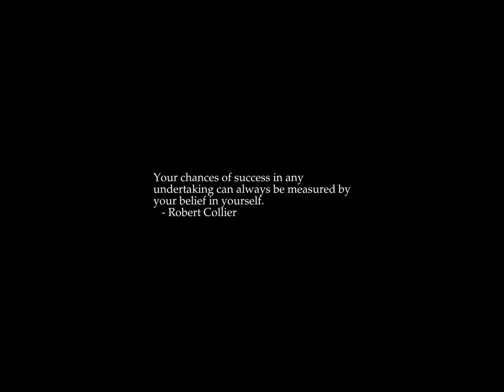Sunrise Time-lapse: Monday, January 30, 2023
On this day:
   Franklin Delano Roosevelt born in Hyde Park, New York, 1882
   Mohandas Gandhi assassinated in New Delhi by Hindu fanatic, 1948
   Tet Offensive, 1968
   Lightnin' Hopkins, the most-recorded blues artist ever, dies, 1982
   Francis Jean Poulenc dies in Paris, 1963
   Thomas Tallis is born in England, 1505

Today's random fortune, quote, or snark:
Give your child mental blocks for Christmas.